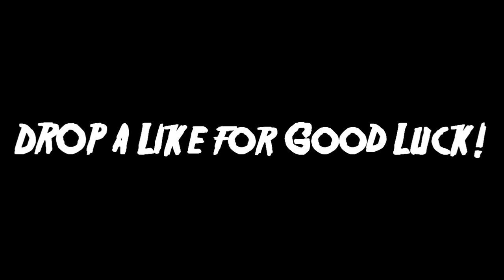DO NOT ENTER THIS CURSED MINECRAFT SKULL *SCARY*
DO NOT ENTER THIS CURSED SKULL IN MINECRAFT POCKET EDITION! *SCARY*